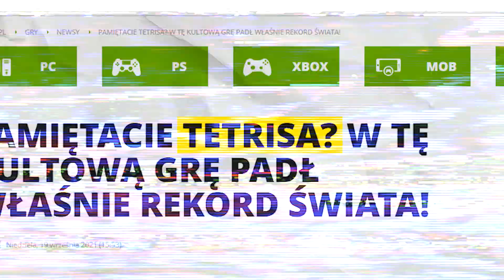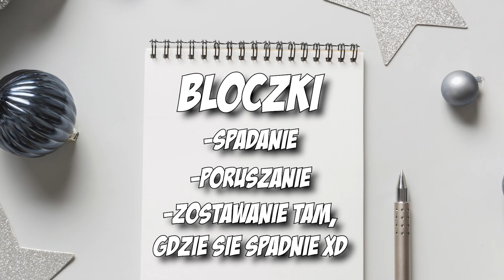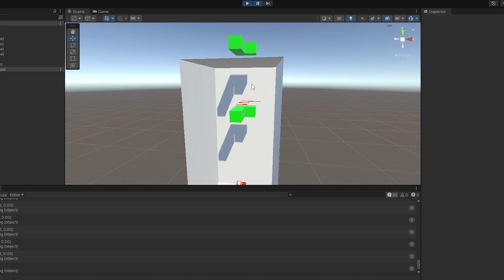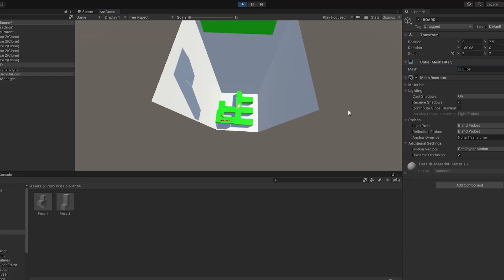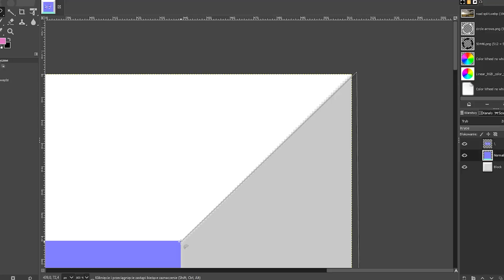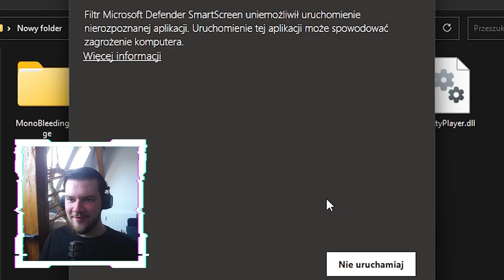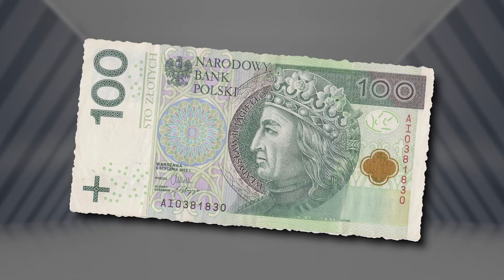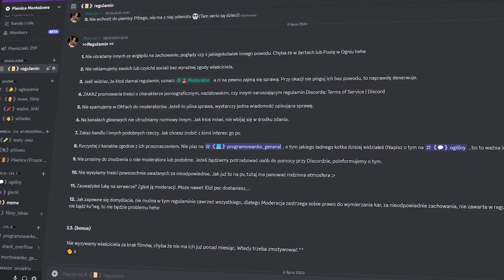Stworzyłem TETRISA 3D!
Stworzyłem Tetrisa, tylko że 3D, bo zwykły 2D mi się znudził. Wszystko działa jak w zwykłym tetrisie, tylko mamy do dyspozycji jeszcze trzecią oś. Było kilka perypetii, ale overall wyszło fajno!
Dodatkowo zaprosiłem kilku koneserów gamingu na małą rywalizację w Tetrisie! Obczajcie kto z nich okazał się najlepszy hehe

Osoby z filmu:
▶ Hodo: @DrHodo
▶ Urgot: @klinikalol
▶ Oliwka

Time Stampy:
0:00 - 7:03 - Tworzenie
7:04 - 7:55 - Konkurs
7:56 - 9:49 - Hodo
9:50 - 11:15 - Oliwka
11:16 - 13:07 - Eris
13:08 - 15:00 - Urgot